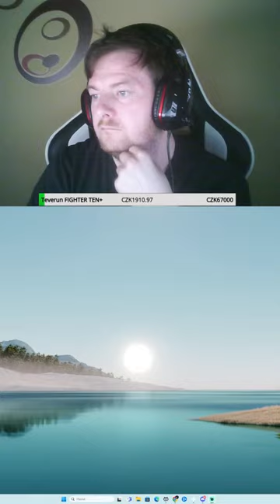🔴ŽIVĚ [ Vertical ] fonko s chatem a giveaway ( !nick, !dono, !sac, !points )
Jsem velice vděčný za veškerou Vaši podporu. Čtu si a snažím se odpovídat na
každý komentář..Zdravý vás Jirka's Gaming :)

           _______BODOVÁNÍ________

➡️ČLEN=500points
➡️SPONZOR=200points

________SHOPÍČEK _________
         ➡️10K Points  = 2 hry se mnou
         ➡️ 30K Points = 1v1
         ➡️ 800K Points =Gift 800 VB skin
         ➡️ 2M Points =Gift 2000 VB skin

 FORTNITE : SaC :JIRKAS-GAMING

       ______PRAVIDLA STREAMU_____
    Vulgarita zakázaná
  ⛔   Sub za sub přísný zákaz
  ⛔   Spamy zakázaný
  ⛔ A ten zbytek rozepisovat nebudu snad je vám to jasné.

  ______Příkazy do Chatu______
                !uptime
                !nick
                !customka
                !merch
                !soutěž
                !diamond

          ________ZDE MĚ NAJDEŠ_______

                 ➡️______TOP DONATE_____⬅️

                  Flint:3790kč
                  Ondřej Vahalik:4000Kč
                  steffa hudakova:2557
                  Pabulino:600Kč
                  ROCKY BALBOA:261kč
                  Adrixxik :246Kč
                  SHUBIIK:175Kč
                  DARK FENIX:100Kč
                  ADAM BISEK:240Kč
                  king táďa a sac ftns_: 208 kč
                  OREO CREW: 120Kč
                  Mahony Mahonek:100
                  FLIS:60Kč
                  Fuzex CZ:91Kč
                  REMMEXICEK:30Kč
                  uuiztrr : 50Kč
                  Veronika :50Kč
                  Connor:50kč
                  RoxEU :20kč
                  Rafec:50Kč
                  tontryx:50kč
                  Růzena Flodynova:10Kč
                  MrOny:40Kč
                  Petreu :249,00 Kč
                  Humlyx : 30Kč
_____DOHRANÉ HRY_______________
        1. Beyond:Two Souls
        2.Detroit:Become Human
        3.Mafia:Definitive Edition
        4.Amnesia: A Machine for Pigs
        5.The Walking Dead:Season 1
        6.The Walking Dead :Season 2
        7.The Walking Dead: Michonne